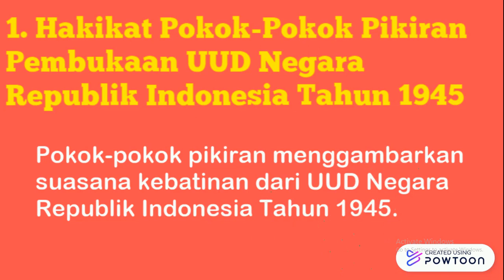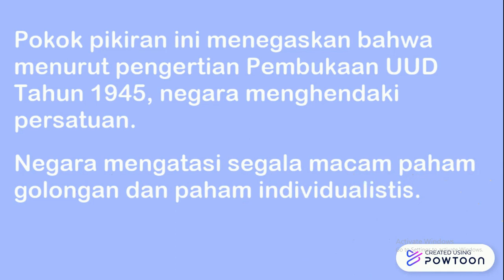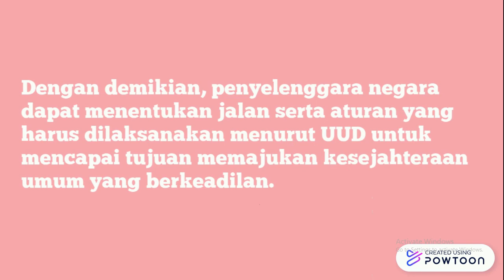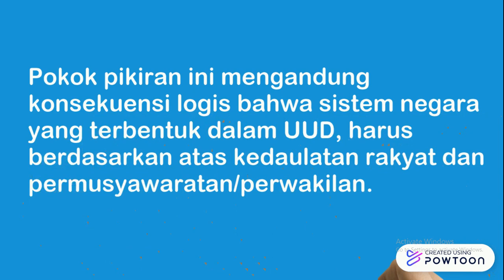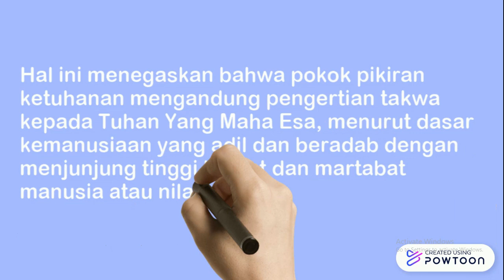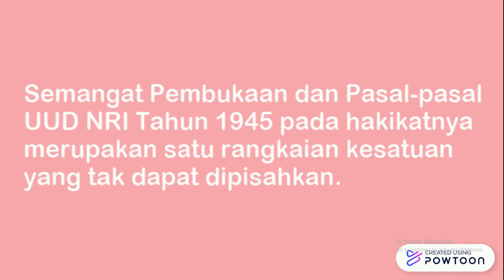PPKn Kelas 9 Bab 2 (Part 2) "Pokok Pikiran Pembukaan UUD Negara Republik Indonesia Tahun 1945"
Video ini adalah lanjutan dari video sebelum nya.
Materi PPKn Kelas 9 Bab 2 (Part 2) "Pokok Pikiran Pembukaan UUD Negara Republik Indonesia Tahun 1945".